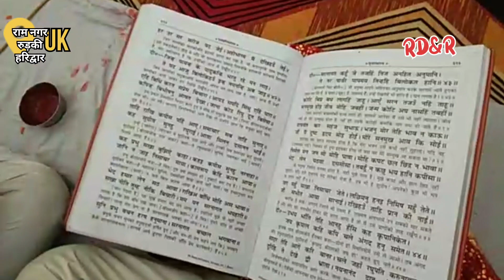अयोध्या रामलला प्राण प्रतिष्ठा के शुभ अवसर पर सुंदरकांड व प्रसाद वितरण#roorkee